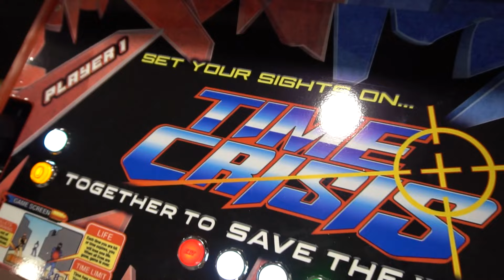Time Crisis 55 Inch ByVic Dedicated Shooter/ LightGun Cabinet - Promo Video!